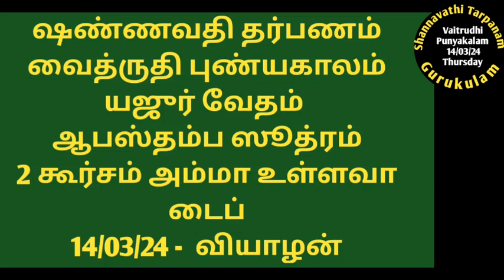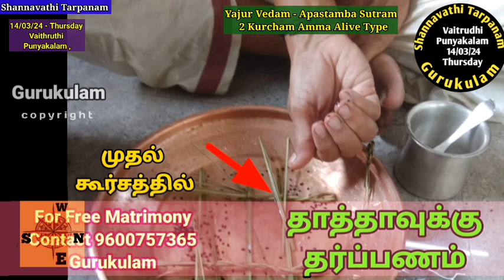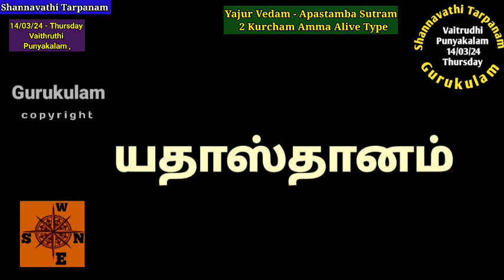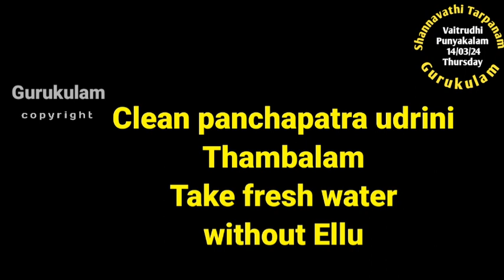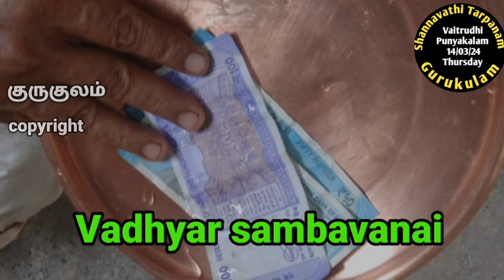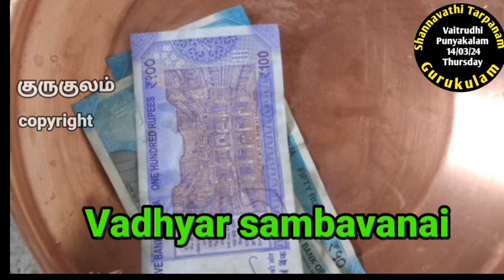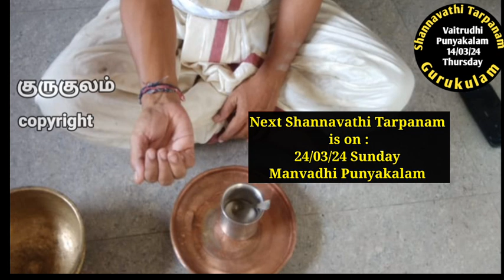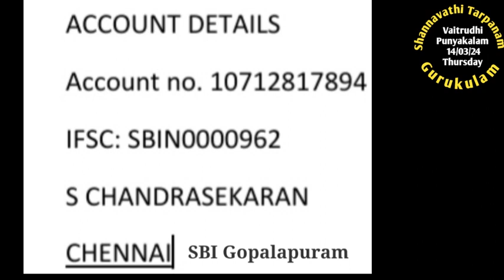Shannavathi Tarpanam Vaitrudhi Punyakalam Yajur Vedam Apastambam 2 Kurcham Amma Alive 14/03/24